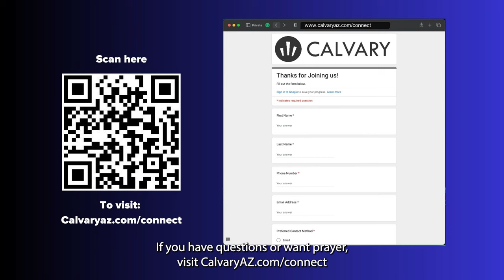Patience - Galatians Fruitful Living - Week 13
Pastor Robert preaches on Patience from Galatians 5.